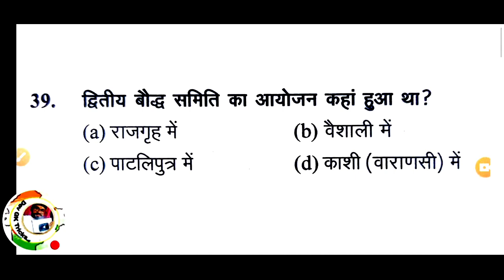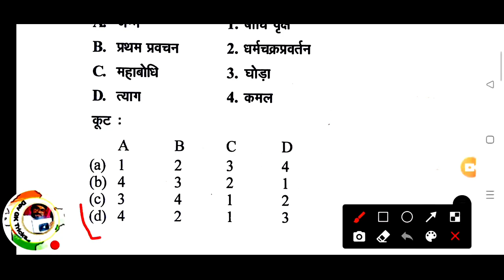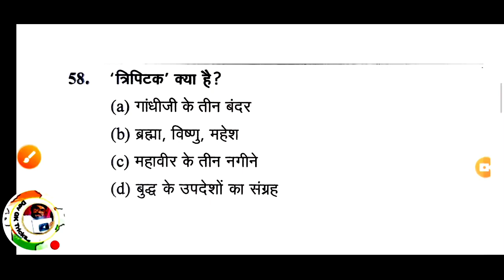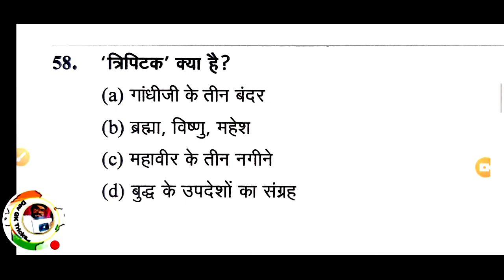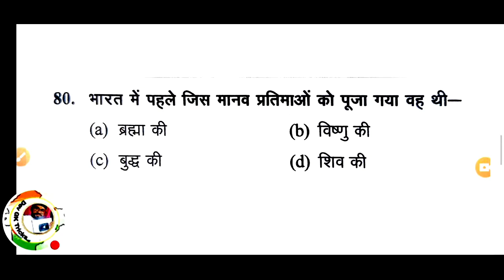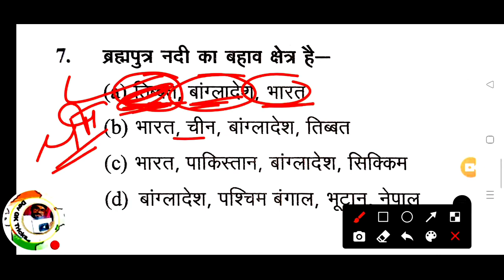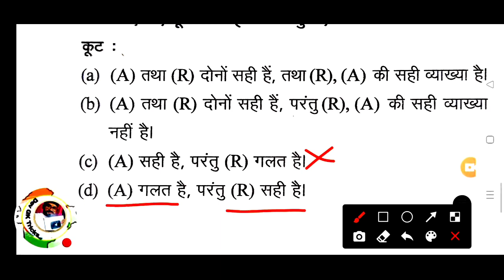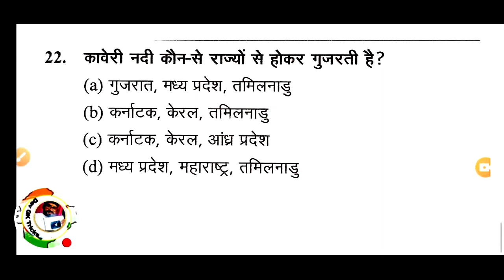UPSSSC PET LIVE ||GK GS TEST || 🔥PET GK GS TEST 🔥 PET सामान्य ज्ञान टेस्ट 🔥History, Geography Gk